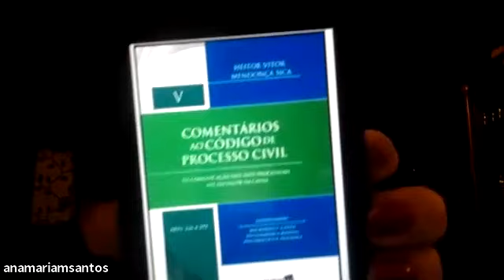Desjudicialização da Execução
Palestra ministrada pela advogada Ana Beatriz Presgrave e pelo advogado Heitor Vitor Mendonça Sika, em evento organizado pela Comissão de Direito Processual da OAB Campinas.